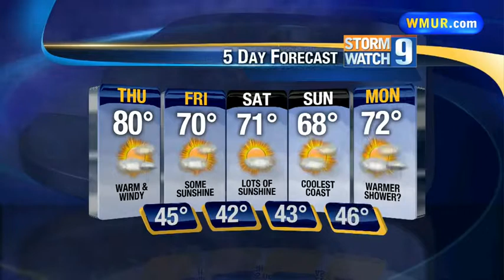Warm, windy day ahead